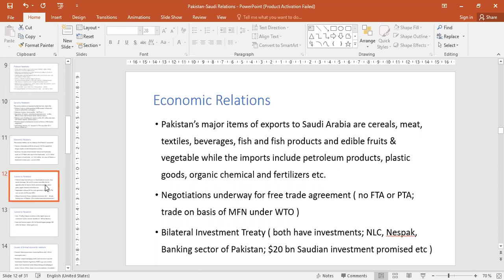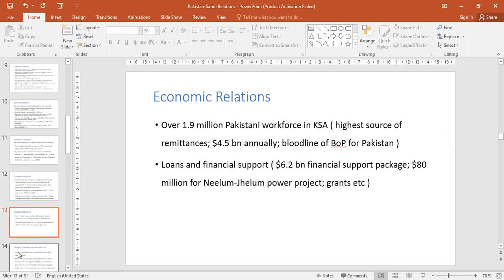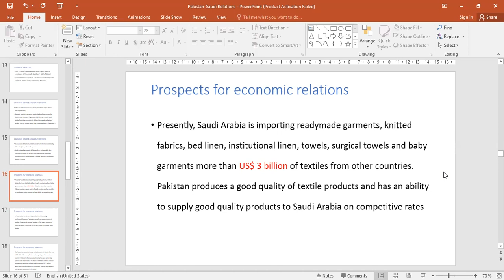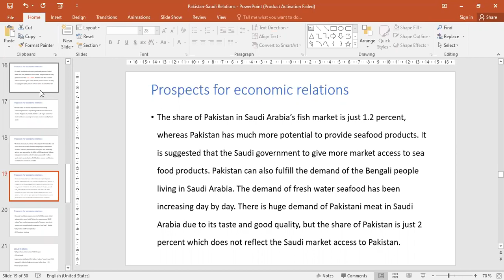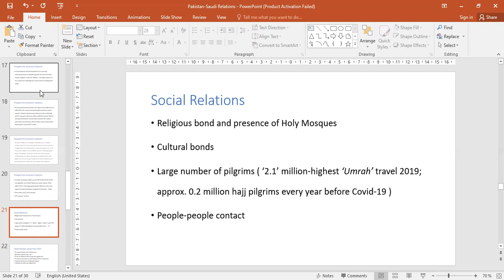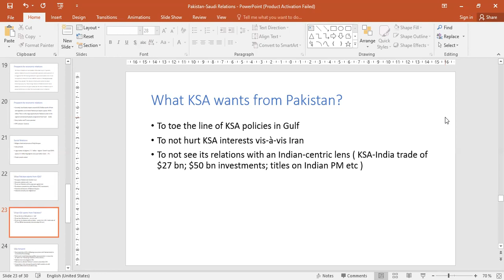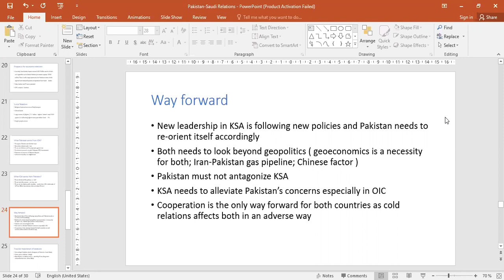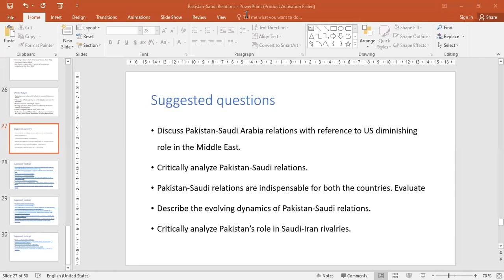Pak Saudi Relationship Current Affairs CSS /PMS Part 4